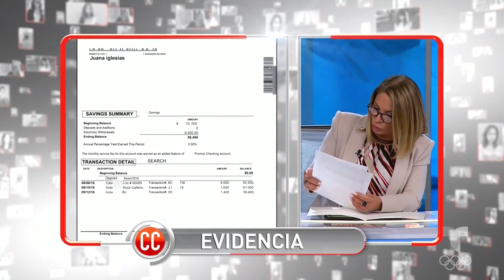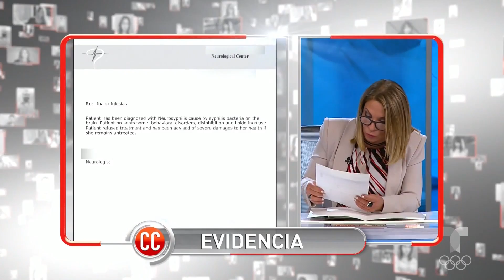Vivo para mí 👱🏻‍♀️👿💅🏻 | Caso Cerrado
Video oficial del controvertido programa de Telemundo Caso Cerrado. Juana tiene la enfermedad de Cupido que se manifiesta cuando la sífilis ataca al sistema nervioso. Por eso siente una gran felicidad, ganas de vivir, tener sexo y salir con jóvenes.

Mi madre debe tomar antibióticos para curarse | Caso Cerrado | Telemundo